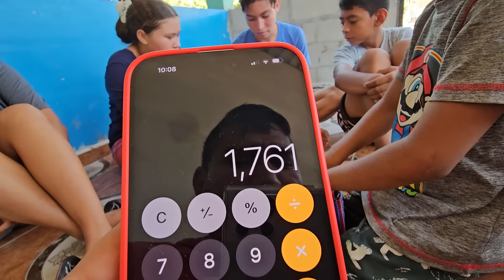Miren Cuando tuve en 2 Años de ahorro 🤑 Nano nos dice Cómo hizo